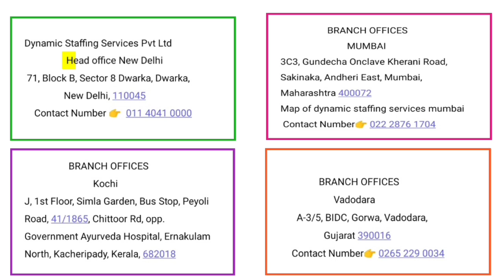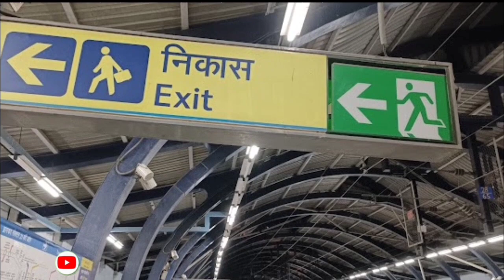Dynamic Office Delhi | Dynamic Office New Delhi | dynamic office delhi address | Gulf Jobs Ki Duniya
Dynamic Staffing Services Pvt Ltd
                 Head office New Delhi
 71, Block B, Sector 8 Dwarka, Dwarka,

                   BRANCH OFFICES
                           MUMBAI
3C3, Gundecha Onclave Kherani Road, Sakinaka, Andheri East, Mumbai, Maharashtra 400072
Map of dynamic staffing services mumbai

               BRANCH OFFICES
                       Chennai
B-19/A, Thiru Vi Ka Industrial Estate,
Guindy, Chennai, Tamil Nadu 600032

                  BRANCH OFFICES
                            Kochi
J, 1st Floor, Simla Garden, Bus Stop, Peyoli Road, 41/1865, Chittoor Rd, opp. Government Ayurveda Hospital, Ernakulam North, Kacheripady, Kerala, 682018

                BRANCH OFFICES
                      Vadodara
       A-3/5, BIDC, Gorwa, Vadodara,
                  Gujarat 390016

❈ Videsh Bhejne Wale India Ke Acche Office
 ❈  विदेश भेजने वाले इण्डिया के अच्छे ऑफिस

dynamic office delhi
dynamic office new delhi
dynamic staffing services delhi
delhi mein dynamic office
dynamic office delhi address
dynamic office delhi gulf interview 2023
dynamic office delhi gulf interview
dynamic office delhi new vacancy
डायनामिक ऑफिस दिल्ली
dynamic staffing office delhi
dynamic office delhi gulf interview 2022
dynamic office delhi vacancy
dynamic staffing services new delhi
dynamic staffing services mumbai
dynamic staffing services chennai
dynamic staffing services kolkata
dynamic staffing services nepal
dynamic staffing new delhi
dynamic manpower delhi
dynamic manpower
dynamic office ka number
dynamic office mumbai vacancy
dynamic staffing services vacancies
dynamic manpower services jobs in delhi
delhi ka videsh bhejne wala acha office
delhi ki videsh bhejne wala achi office
gulf jobs ki duniya
mukesh gulf info
amit ki awaaz

➳Mukesh Choudhary ( GulfJobsKiDuniya )